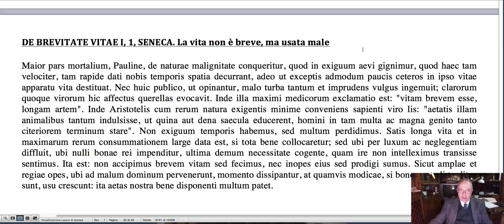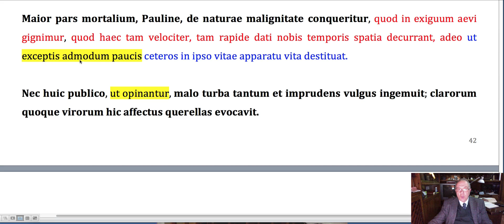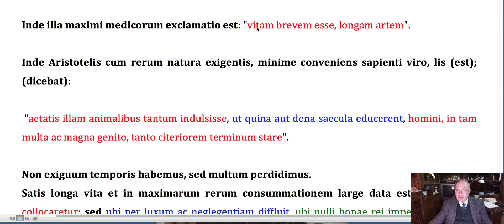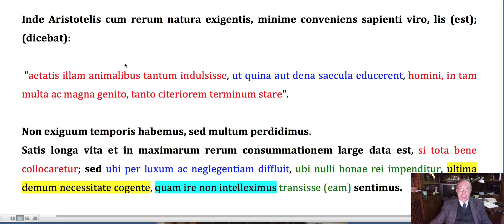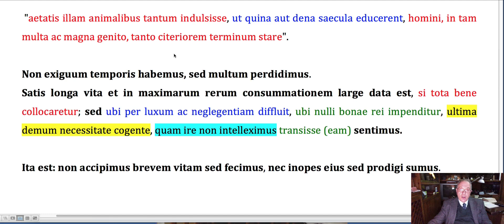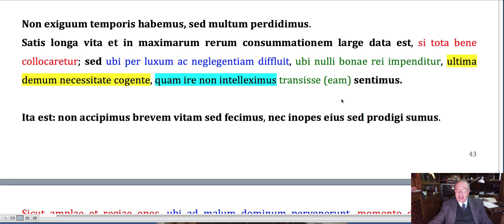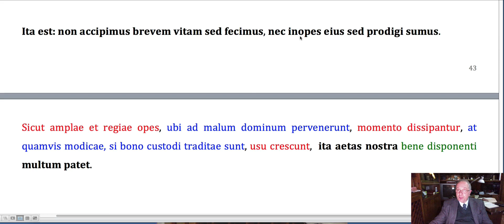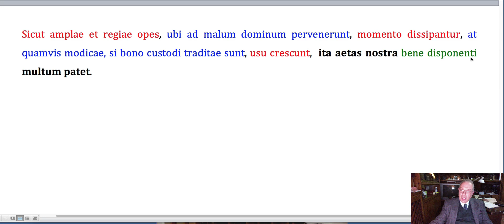DE BREVITATE VITAE I, 1, SENECA La vita non è breve, ma usata male